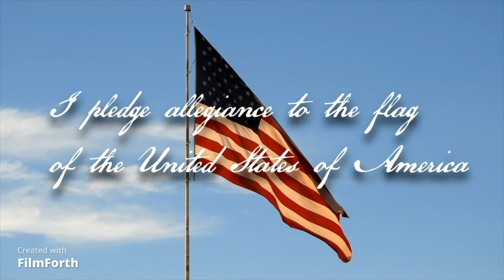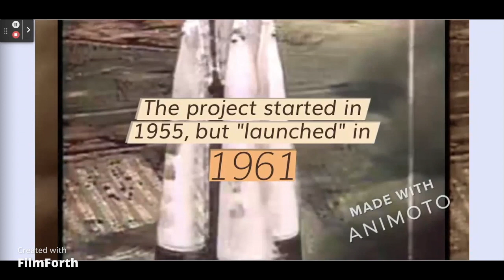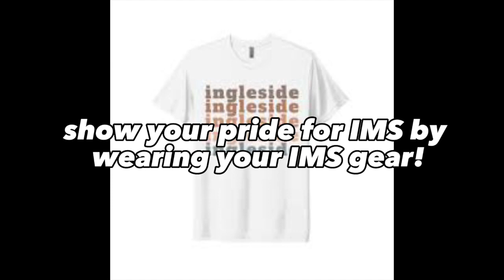Ingleside News 1/25/23